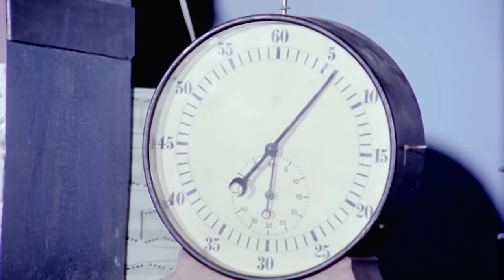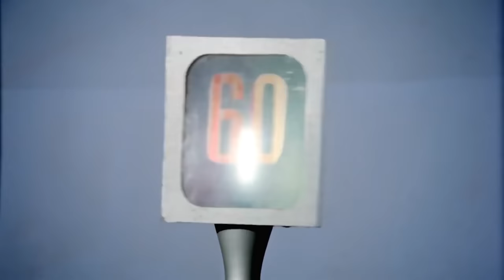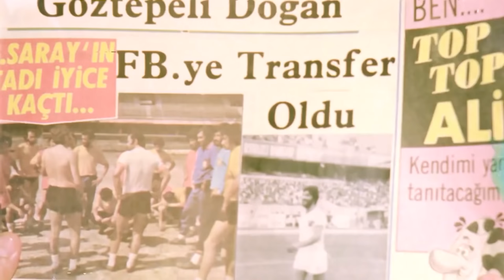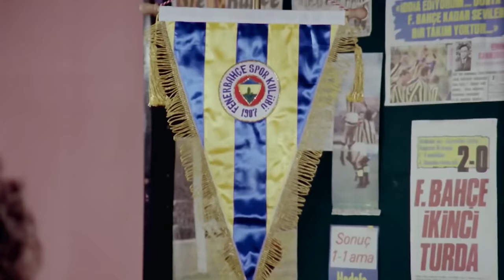Uyanık Kardeşler | Kadir İnanır Müjdat Gezen Eski Türk Filmi Full İzle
Okumaktan çok müzik ve futbolla ilgilenen iki kardeşin babalarını hangi yollarla kandırdıklarını anlatan komik bir Türk filmi.

Yapımı : 1974 - Türkiye
Tür : Dram ,  Komedi
Süre: 77 Dak.
Yönetmen : Hulki Saner
Oyuncular : Kadir İnanır ,  Hulusi Kentmen ,  Müjdat Gezen ,  Renan Fosforoğlu ,  Arzu Okay
Seslendirenler : Jeyan Mahfi Tözüm ,  Abdurrahman Palay ,  Hayri Esen ,  Rıza Tüzün ,  Hayri Arlı